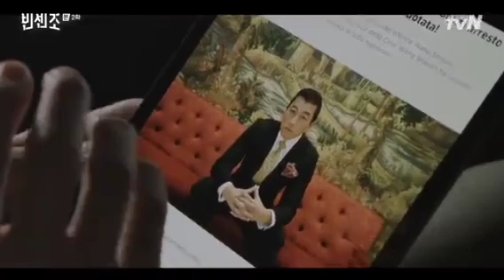Vincenzo | Episode 2 | Part 4 | With English Subtitles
As Babel Group acquired Geumga Plaza forcefully by threatening Mr. Cho, in order to demolish the building and build Babel Tower, tenants are forced to leave the building. Vincenzo promises Yoo-chan that he’ll get the building back. Yoo-chan doubts him at first but later joins hands with him to save the building. Han Seung-hyuk recruits Choi Myung-hee into Wusang. One of the researchers at Babel Pharmaceuticals runs away and contacts Yoo-chan to reveal the truth about Babel’s drug development. Ant Company sets a date to start the demolition of the Plaza. Cha-young rushes to the Plaza as her father doesn’t move out of the building on the day of demolition.

vincenzo vincenzo kdrama#vincenzo korean drama#vincenzo cassano#vincenzo#vincenzo fmv#song joong ki vincenzo#vincenzo netflix#vincenzo opv#vincenzo end#vincenzo tvn#vincenzo fire#vincenzo kiss#vincenzo edit#mocks vincenzo#vincenzo scene#vincenzo humor#vincenzo action#teases vincenzo#mocked vincenzo#kdrama vincenzo#vincenzo ending#vincenzo revenge#vincenzo the swoon#vincenzoepisode#2

 netflix series
vincenzo
vincenzo cast
cast of vincenzo television show
cast of vincenzo
da vincenzo positano
vincenzo kdrama
vincenzo
vincenzo season 2
vincenzo television show
vincenzo italiano
vincenzo peruggia
da vincenzo
vincenzo pizza
vincenzo bellinile
vincenzo caracciolo
vincenzo cassano
da vincenzo positano menu
vincenzo gamba
vincenzo gualtieri
vincenzo grifo
kdrama ep 2 eng sub
kdrama ost
dingo kdrama
seducing mr perfect kdrama eng sub
kdrama kiss
kdrama mv
kdrama funny moments
kdrama 2019
best kdrama
pinocchio kdrama
kdrama romance
goblin kdrama
kdrama jealous boyfriend
kdrama freaks